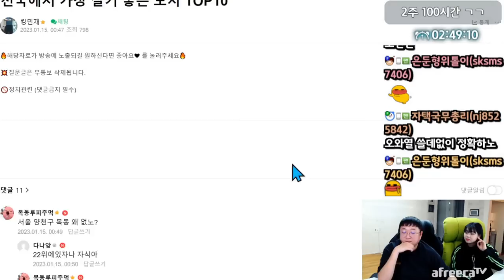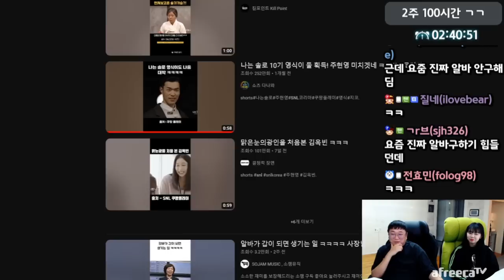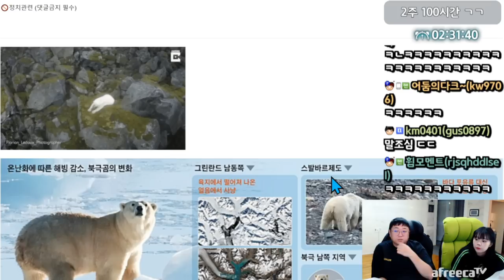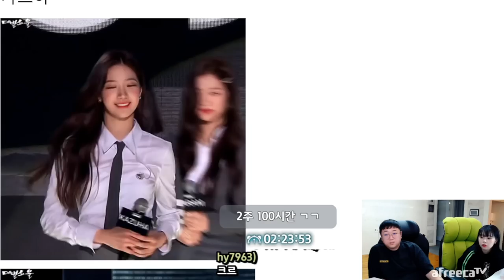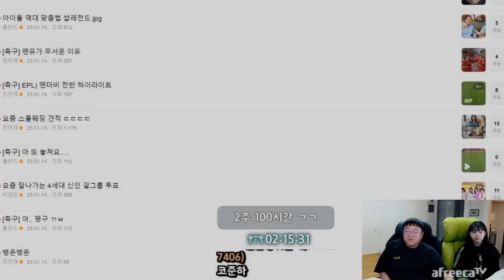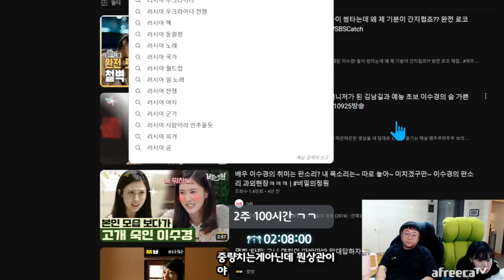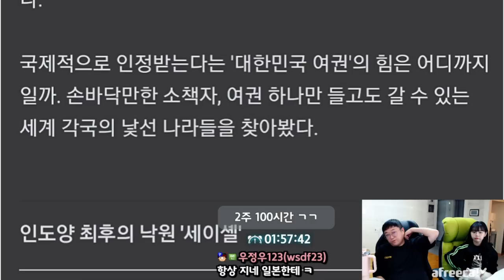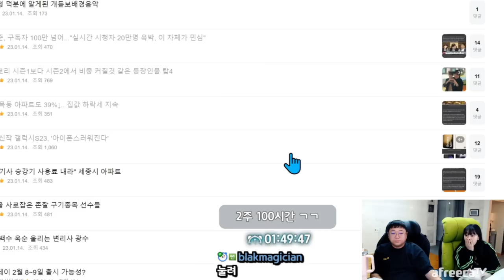여자아이돌 미모 원탑은 누구일까 (23.01.14-4)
[음원출처]